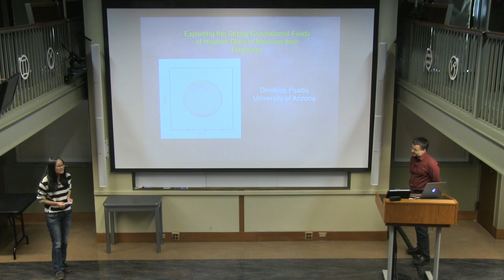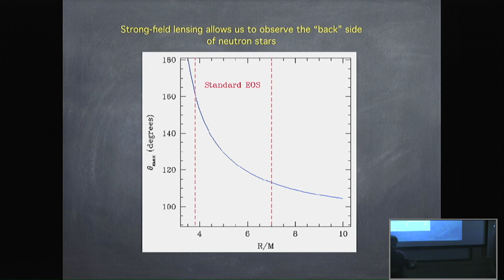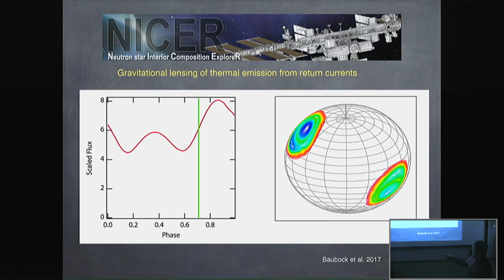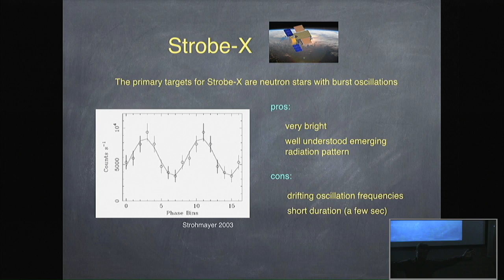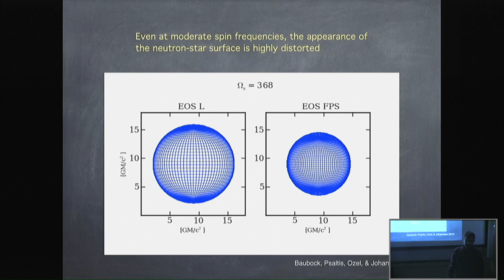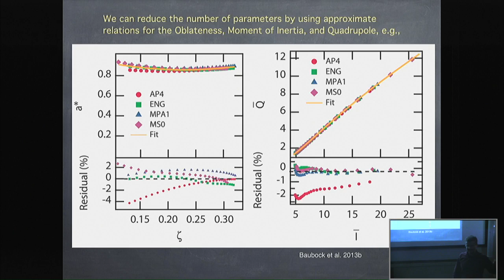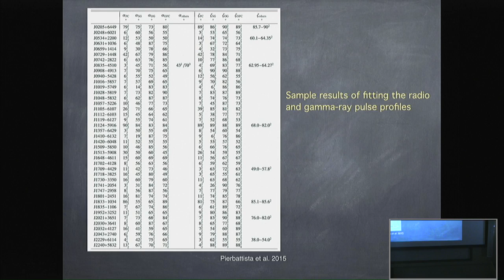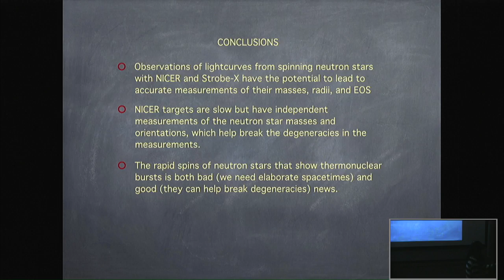High Energy Seminar 03/22/2017 Dimitrios Psaltis